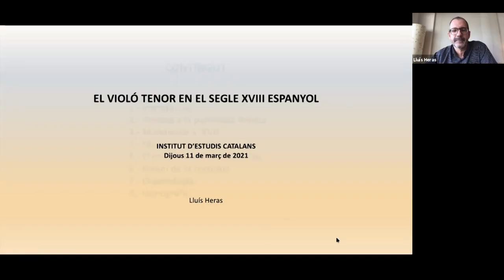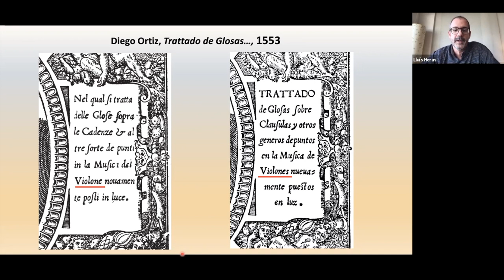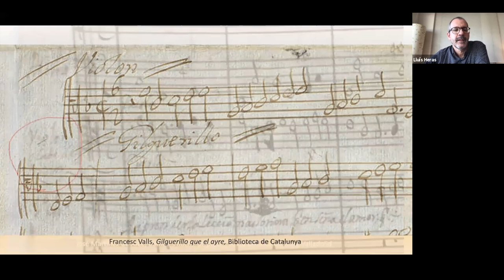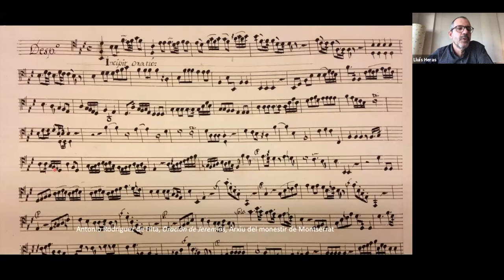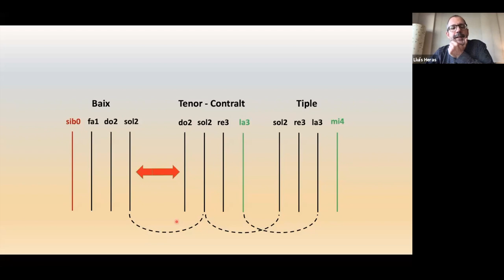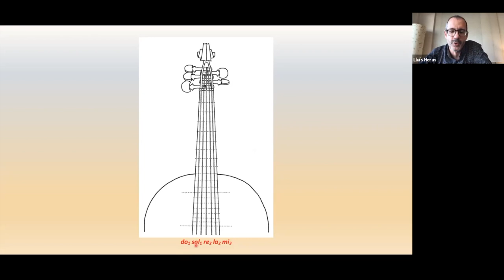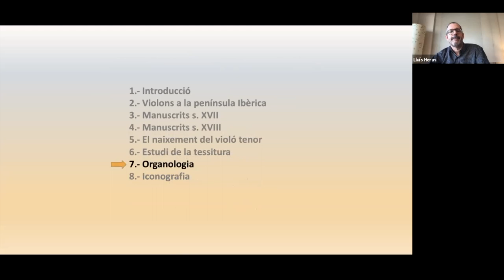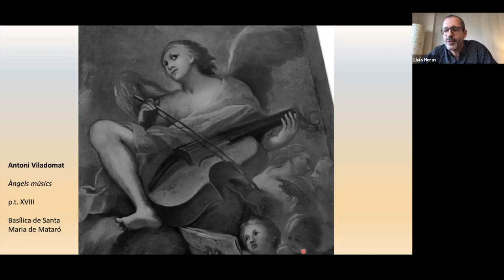Conferència «El violó tenor en el segle XVIII espanyol»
Conferència «El violó tenor en el segle XVIII espanyol», dins el cicle de conferències de la Societat Catalana de Musicologia del 2021

Organització: Societat Catalana de Musicologia

L'acte va tenir lloc el 3 de març de 2021a l'IEC.